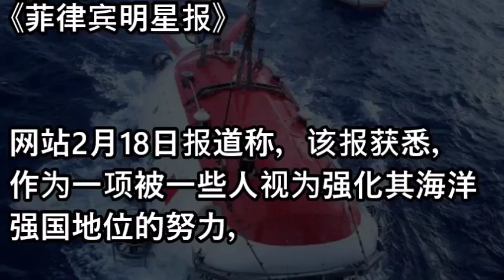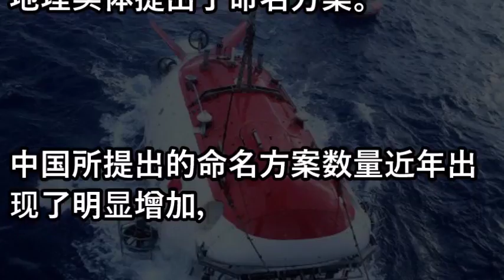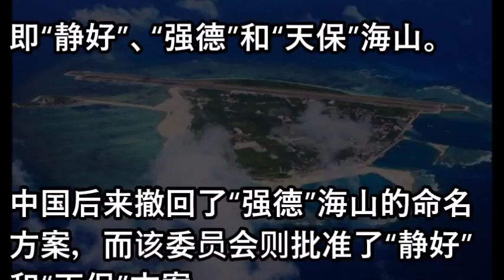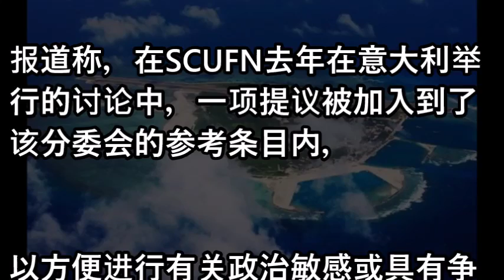菲媒关注中国积极为海底地貌命名：部分位于南海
相關視頻
张扣扣复仇惊天下 毁誉两极哪个是真 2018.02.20 No.136